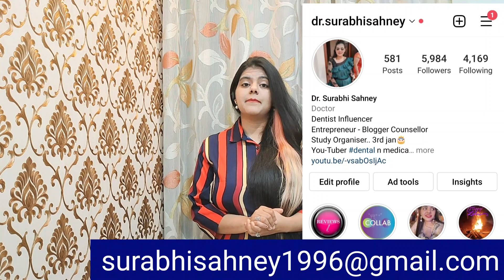CAREER OPTION - Diploma Courses VS MDS after BDS options By: Dr. Surabhi Sahney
Hello everyone here i come with another video of telling u the difference between mds and diploma courses after bds as a after bds options in dentistry hope this will clear your query